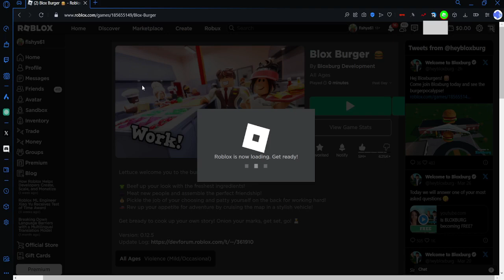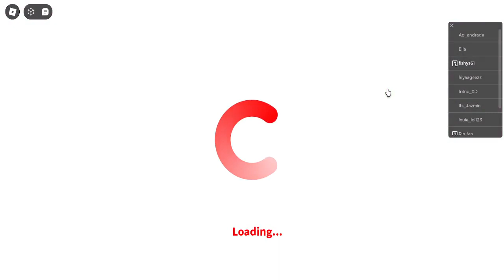welcome to Bloxburg is now Blox burger????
Welcome to bloxburg has rebranded to Blox Burger now???
i also show how to complete the burger quest